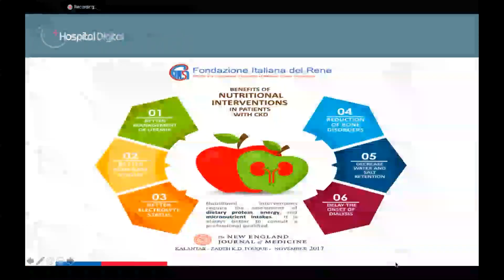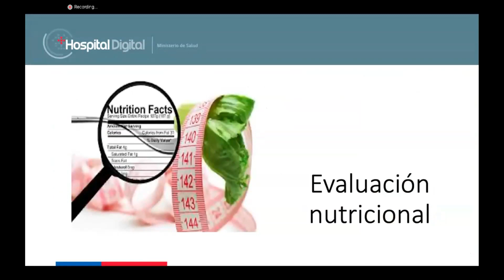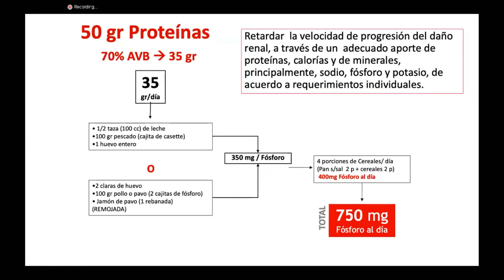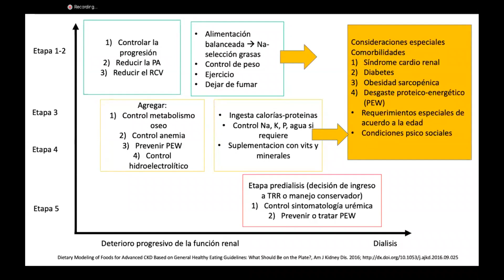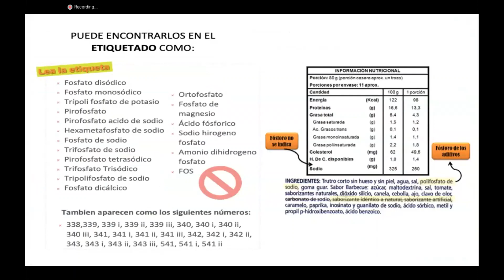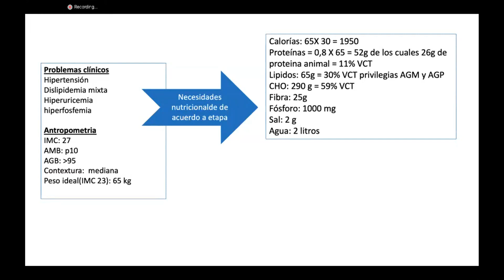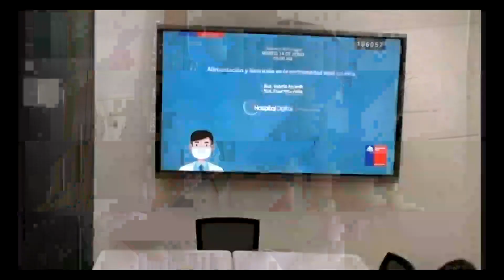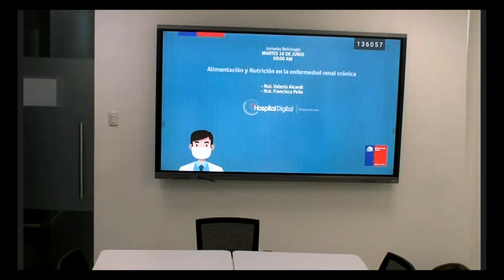16/06/20. Alimentación y Nutrición en la Enfermedad Renal Crónica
Sesión 2 de las "Jornadas de Nefrología", serie de capacitaciones en línea realizadas por Hospital Digital del Ministerio de Salud (Chile). Dirigidas a profesionales de la salud de atención primaria y secundaria.

Expositores:
- Valeria Aicardi, Nutricionista
- Francisca Peña, Nutricionista